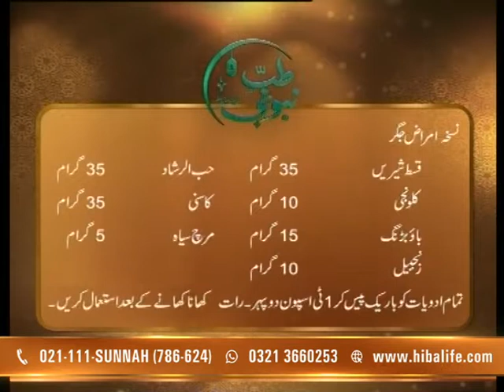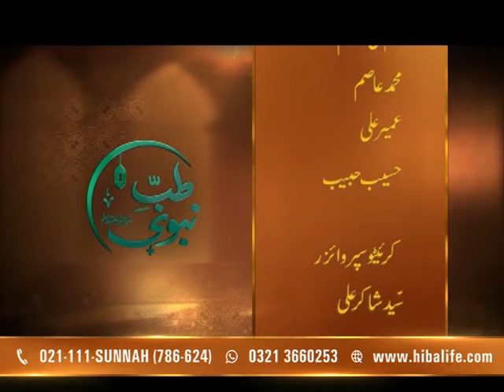Tib E Nabvi Ep 1729